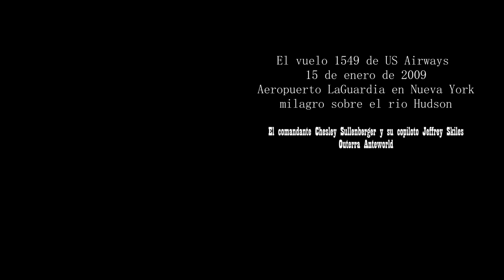el milagro del río Hudson